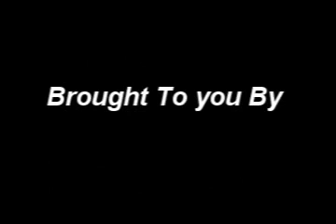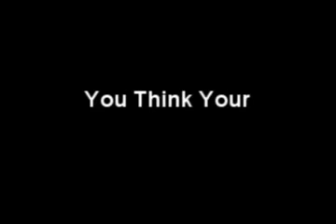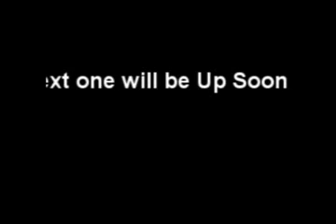Melb Cup Day Shuffle Meet up [Part1]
Melbourne cup meet up Part 1 was a fun filled day hope you all like the vid =)